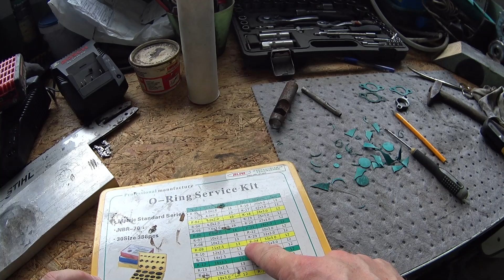#691. "Uszkodzony i cieknący rozdzielacz". - cz.2.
Przyznaję się i mówię jak doszło do tego uszkodzenia.
...Do czego doszedłem oglądając nagrany materiał przy montowaniu pierwszej części. I się nie śmiejcie z moich bladych szczudeł,bo to dopiero drugi dzień,jak założyłem krótkie spodenki w tym roku.
- No i z pół dnia chodziłem w koszulce "tył na przód"  ;)